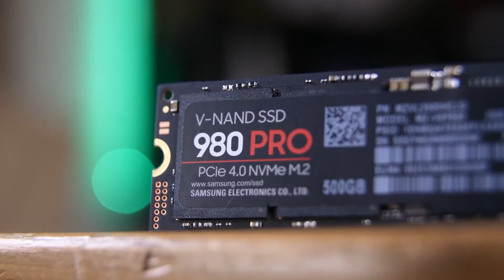Tips SSD - Bagi SSD Tahan Lama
Tips untuk SSD korang tahan lama.